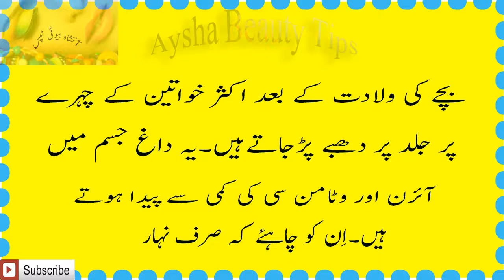بچوں کی پیدائیش کے بعد خواتین کے چہرے پر سفید دھبے 2